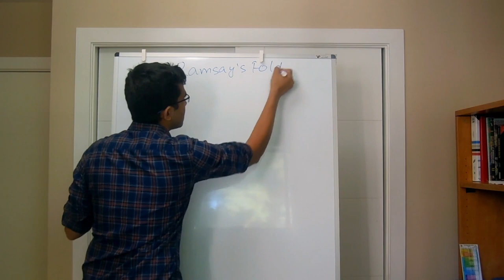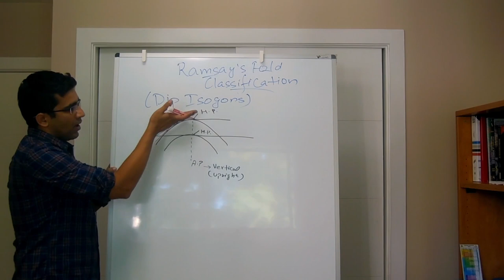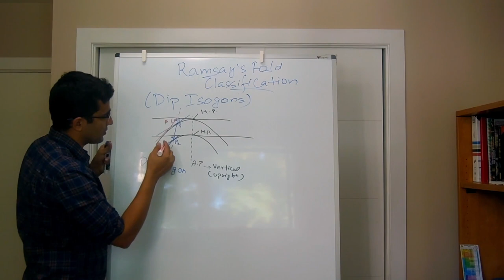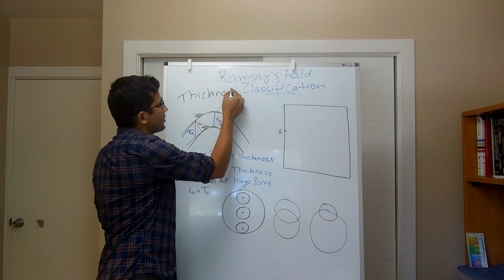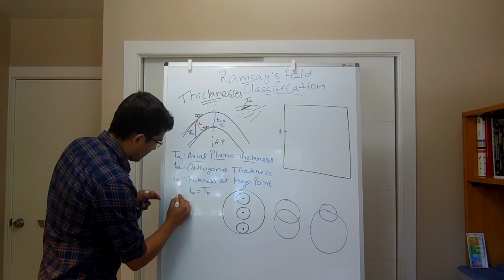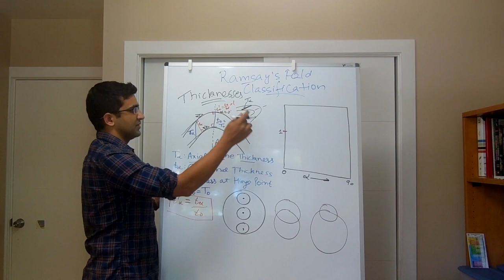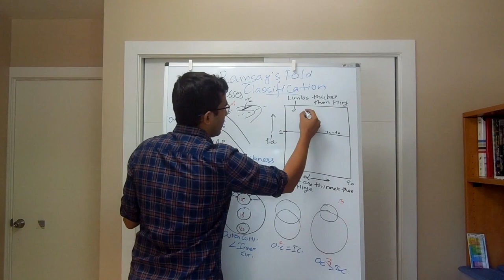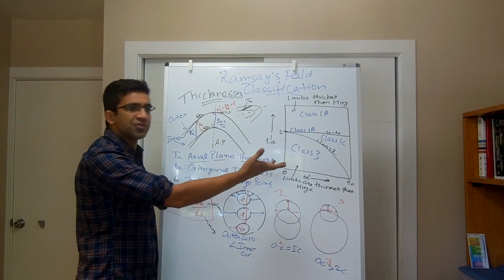Geology Lectures: The best way to understand Ramsay's Classification of Folds: PART 2 of 3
In this second part Lawrence provides further details on the simple and easy way to understand the Ramsay's Classification of Folds.

This video is part of the free 'Geological Structures and Maps' course by Lawrence Kanyan at Planet Geology. To register for the free course, please enrol for free preview
You will receive further details on how to complete your registration.
Targeted towards Geology students who aspire to be better geologists or are preparing for examination such as GATE, UPSC optional, GSI, NET, JAM and Indian Forest Services.